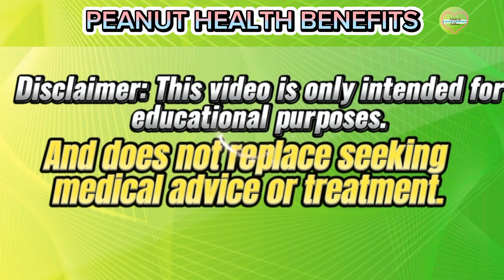PEANUT HEALTH BENEFITS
Peanuts offer a range of health benefits when consumed as part of a balanced diet. Here are some of the key health benefits associated with peanuts: